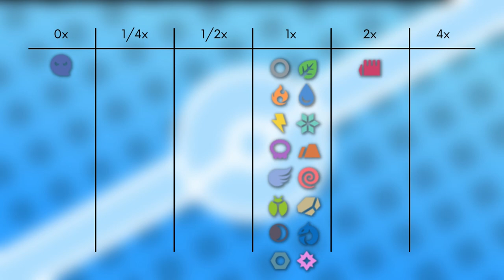Das Pokémon #216 | Teddiursa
▶️Worum gehts in diesem Video:

Ich stelle euch das Pokémon Teddiursa vor. Dabei schauen wir auf das Aussehen, Attacken, Verhalten, Lebensraum, Entwicklung und Typ Schwächen. Viel Spaß :D

0:00 Intro
0:18 Aussehen
0:52 Attacken & Fähigkeiten
2:07 Verhalten & Lebensraum
3:05 Entwicklung
3:34 Typ Schwächen